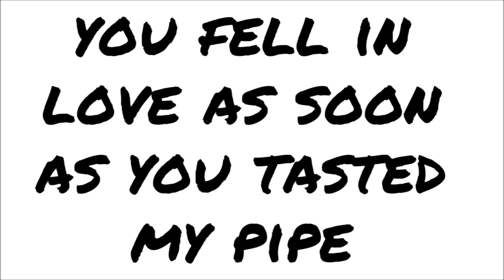Deshae Frost Song For Riley Simpson (Snippet Lyric Screen Read)